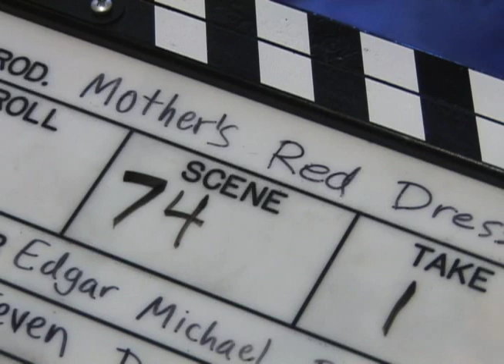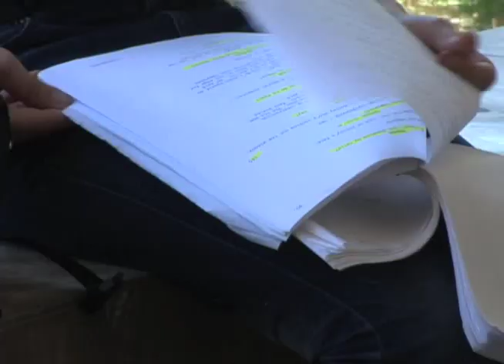'Red Dress' movie aims to beat domestic violence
Los Angeles production company No Restrictions Entertainment recently shot parts of their newest feature-length film "Mother's Red Dress" in Upland and Riverside. The film highlights domestic violence and will be one of seven social issue films.